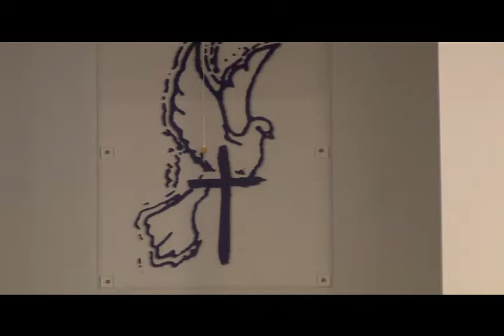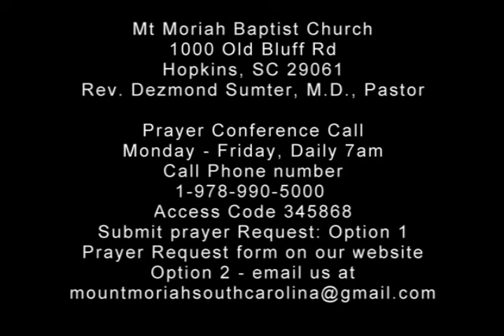Sermon title: "A Great God Who Can Do Big Things"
Virtual Worship Service, April 5, 2020